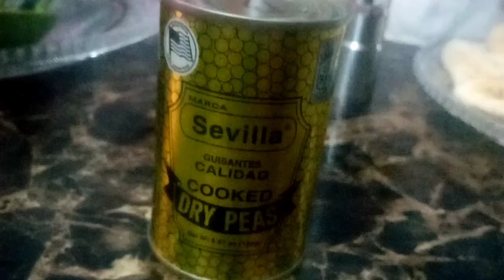Vlog #14 Pocherong manok | chicken recipes || Mikhai d xplorer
upINGREDIENTS:

1kg. Chicken cut into serving pieces

 2 Knorr Chicken Cubes

2 pieces potato cubed

1 head small cabbage (cut into 4)

1 pouch 200g ounces tomato sauce

10-15 pieces long green beans

1 can green peas or cheak peas

3 pieces Saba banana sliced

3 pieces tomato diced

1 piece onion chopped

4 cloves garlic crushed

2 cups water

3 tablespoons cooking oil

Fish sauce and crushed peppercorn to taste

Hello Everyone! Thanks for checking out my channel.. Mikhai d' kitchen xplorer!

Im 5 years old  and started my youtube channel a few months ago.to bring videos on delicious foods to hopefully bring you inspiration in the kitchen... ! i just love exploring foods and places, and all my videos here was taken with care for my safety!

 New videos will be uploaded omece to twice a week.. hope you'll enjoy my videos! thank u for all the love and  support ❤️